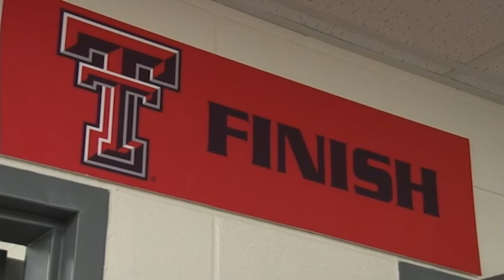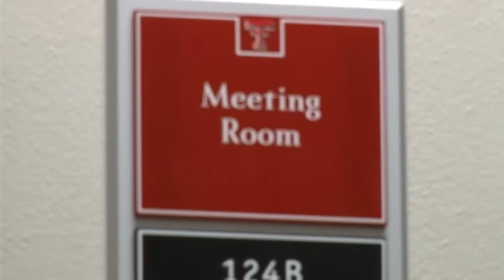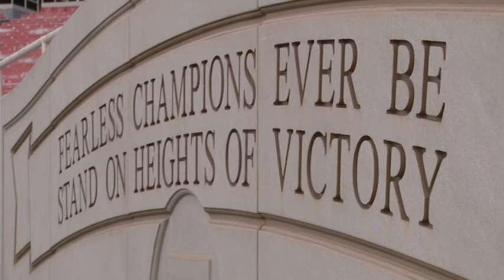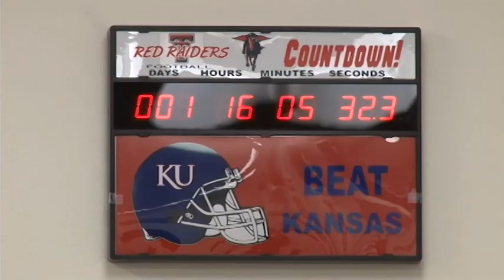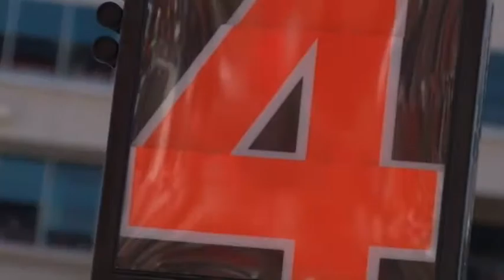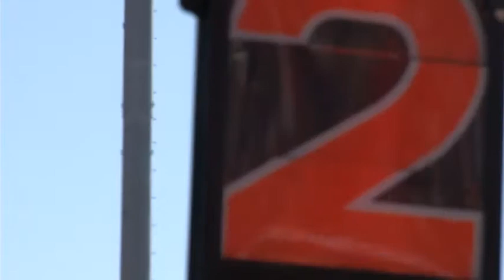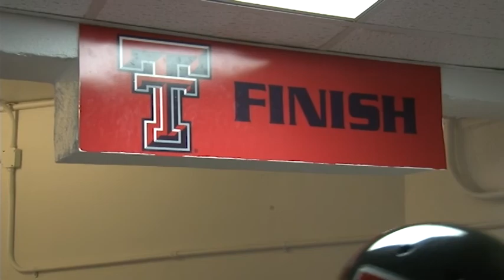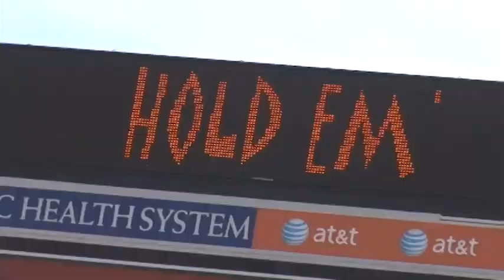Raider Power Episode 312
Aired on November 21, 2012